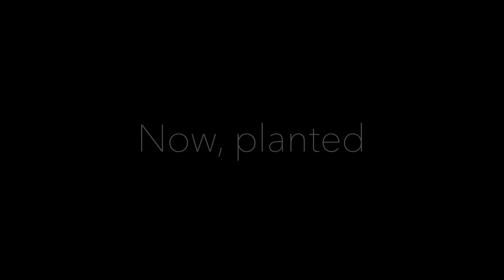Bonsai Ceramic Contest AKI TEN 2021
Bonsai Ceramic Contest AKI TEN 2021. There is a Bonsai Pot Contest at the AKI TEN Exhibition every time. Here the Exhibits and the winner of the Contest.

Mario Bava Sleeps In a Little Later Than He Expected To von Chris Zabriskie unterliegt der Lizenz Creative-Commons-Lizenz "Namensnennung 4.0".